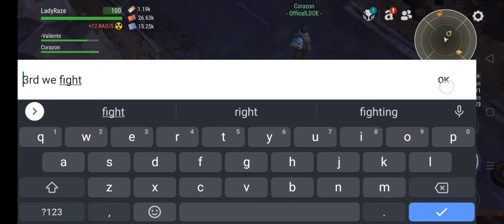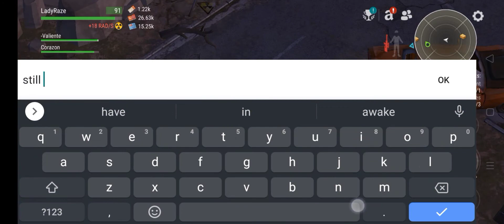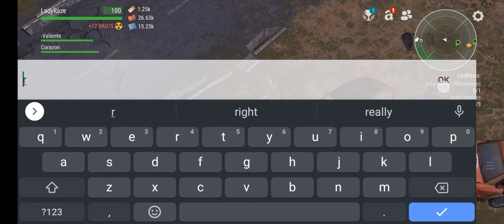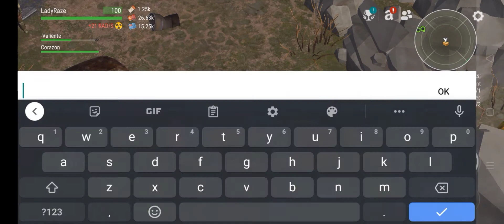DAILY "CROSSROADS/DEVOURER" with my OfficialLDOE FAMILY- Last Day On Earth: Survival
(LDOE: SURVIVAL | OFFICIAL GROUP PHILIPPINES)

MUSIC TITLE: phenomenon(ncs)/wipeout & eternal summer (damon empero)